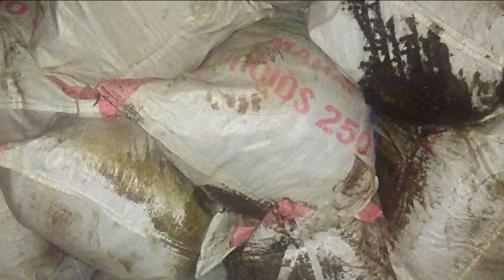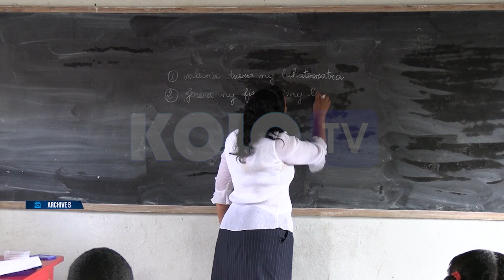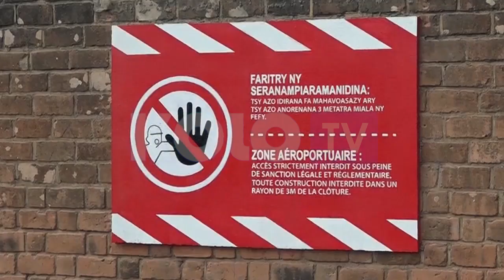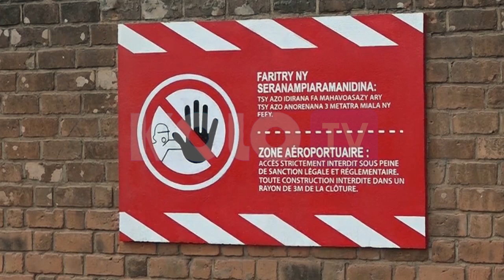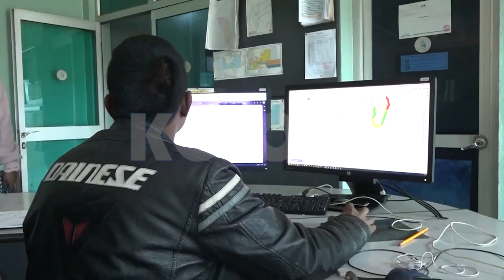JOURNAL DU 21 AOUT 2024 BY KOLO TV